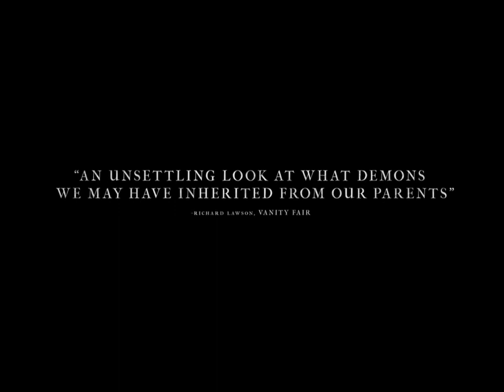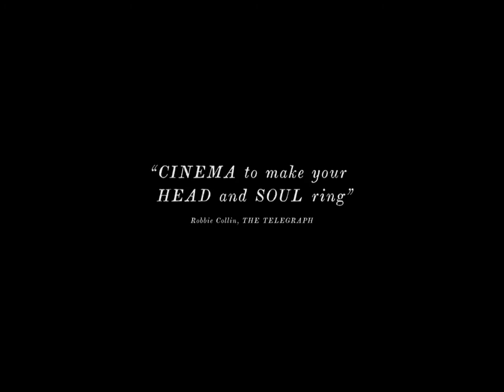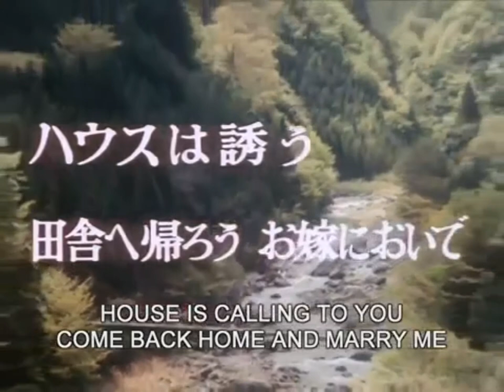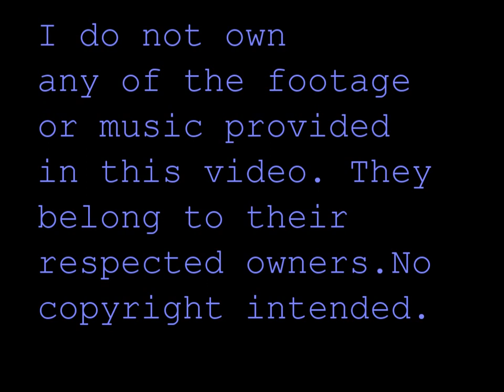My top 10 favorite horror films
Lol imagine thinking this was a "best horror films of all time" list.